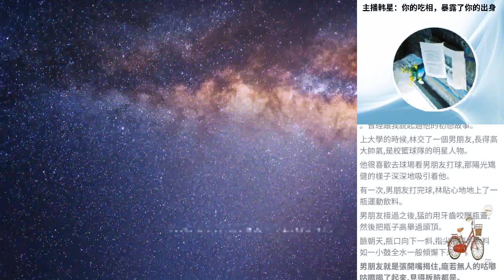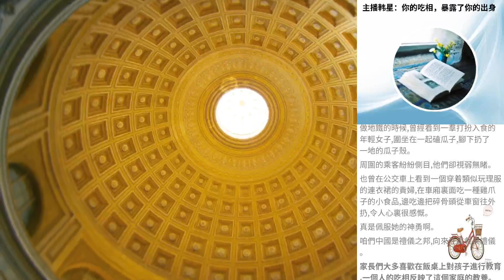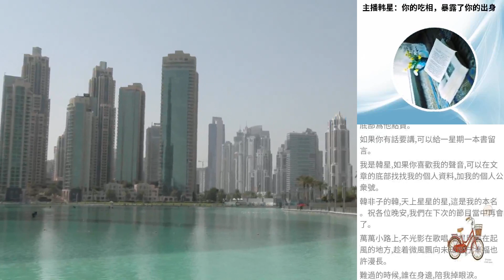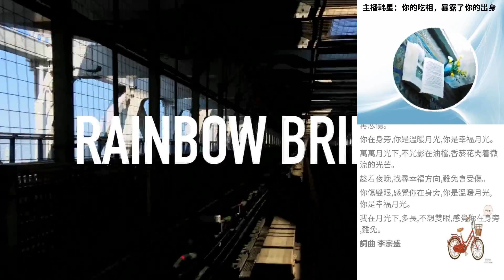主播韓星：你的吃相，暴露了你的出身